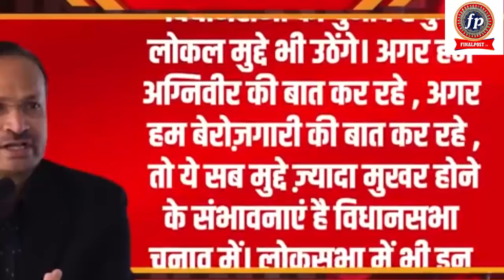BJP के लिए आफत ! सत्ता जाएगी अब हाथ से?| Final Post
जब तोप मुक़ाबिल हो तो अख़बार निकालो. लेकिन, अखबार ही बारूद बन जाए तो? हस्तक्षेप ख़त्म? हस्तक्षेप तब भी ज़िंदा रहता है, जब शहर के चौक से गुजरता मुर्दा पूछता है,“आखिर इंसान क्यों मरता है”. हस्तक्षेप हो, यह जरूरी है. इसी दर्शन पर आधारित है, FINAL POST.